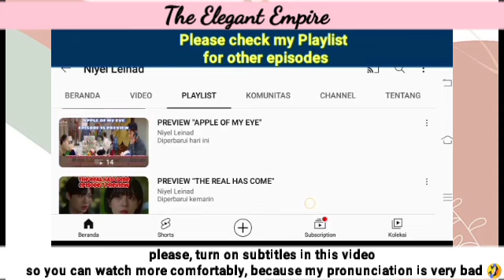Kiyun forces his actresses to serve politicians | The Elegant Empire 우아한 제국